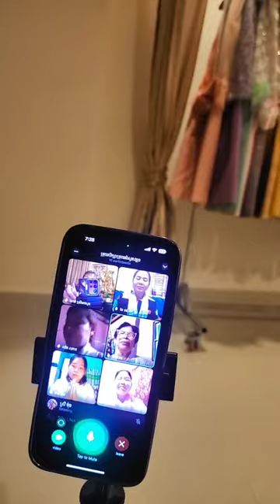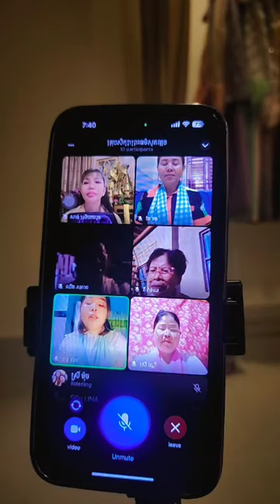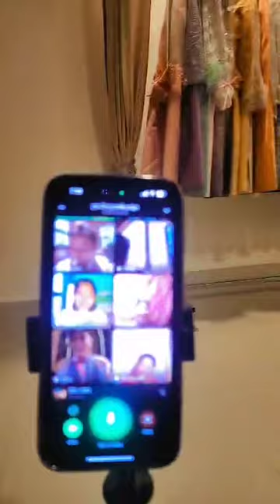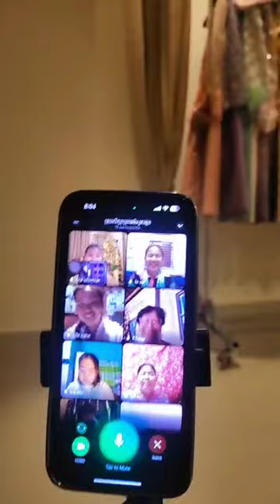បង្រៀនស្មូតអនឡាញ - សាន់ ស្រីពៅ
ដោយមានការសំណូមពរពីបងប្អូន ថាពេលបង្រៀនស្មូតសុំឡាយឲ្យមើលផង។ បង្រៀនពីថ្ងៃចន្ទដល់ថ្ងៃពុធ វេលាម៉ោង 7 ដល់ម៉ោង 8:30 យប់។
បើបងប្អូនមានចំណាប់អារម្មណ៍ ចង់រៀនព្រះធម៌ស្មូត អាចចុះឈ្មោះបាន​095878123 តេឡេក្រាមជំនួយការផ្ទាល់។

សូមអរព្រះគុណនិងអរគុណ👏